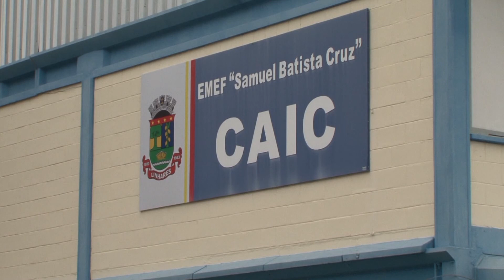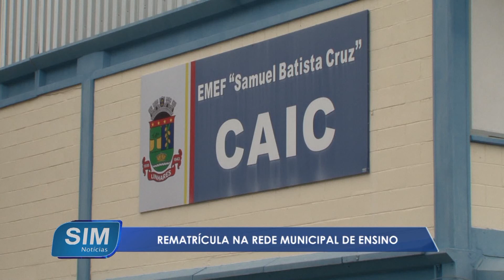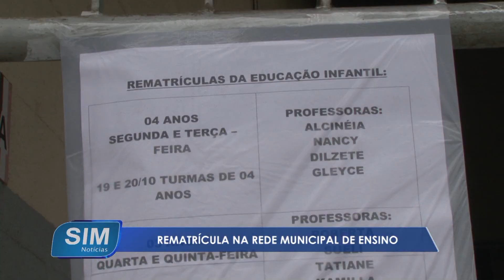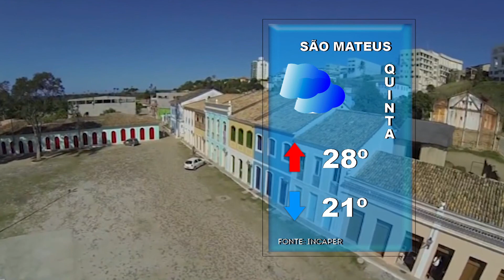SIM Notícias 21 10 2020